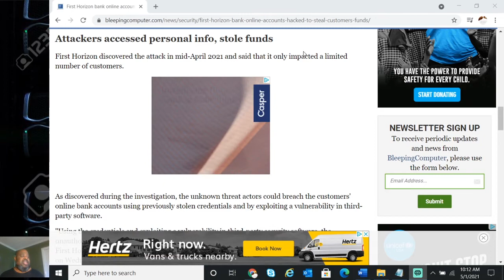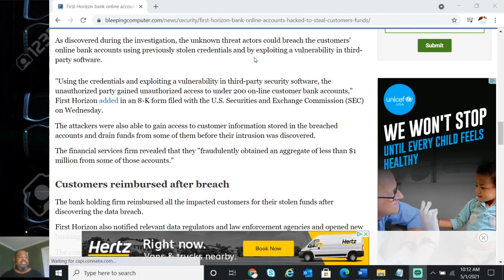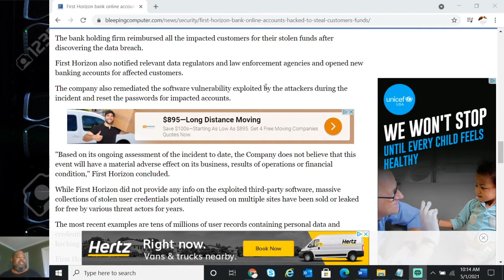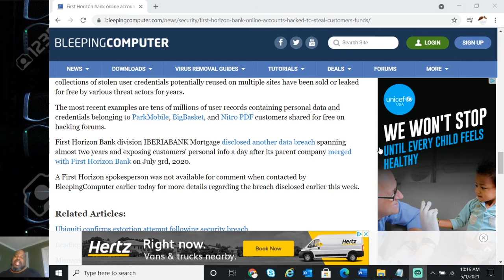First Horizon Bank Hacked and Funds stolen | Cyber crime | Cybersecurity for the people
First Horizon bank online accounts hacked to steal customers’ funds

Bank holding company First Horizon Corporation disclosed the some of its customers had their online banking accounts breached by unknown attackers earlier this month.

First Horizon is a regional financial services company with $84 billion in assets that offers banking, capital market, and wealth management services.

First Horizon Bank, the company's banking subsidiary, operates a network of hundreds of bank locations in 12 states across the Southeast.